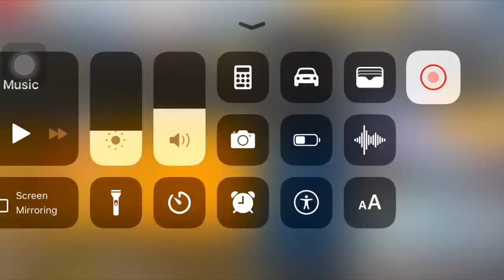Asphalt 8 Weekly Sprint Tournament Dubai Mercedes-AMG C 63 Day 6